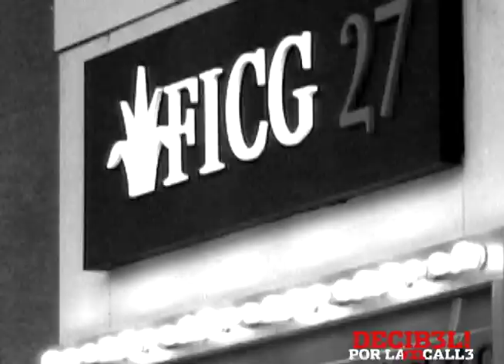De película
Salimos a averiguar qué cinta mexicana predomina en el consciente colectivo.